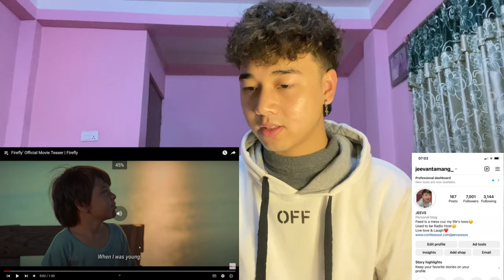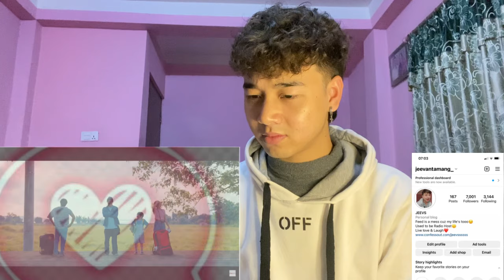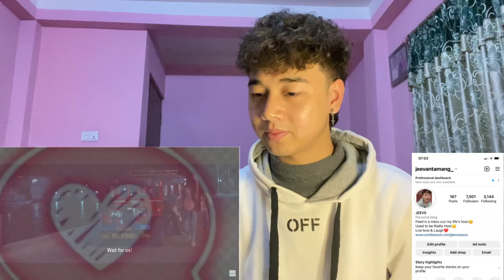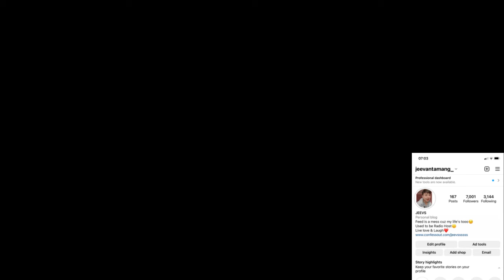Firefly Movie | Full Teaser & Trailer | REACTION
Starring Alessandra de Rossi, Euwenn Mikaell, Ysabel Ortega, Miguel Tanfelix, Cherry Pie Pichache, Epy Quizon, Yayo Aguila, Kokoy de Santos, Max Collins, with the special participation of Dingdong Dantes.